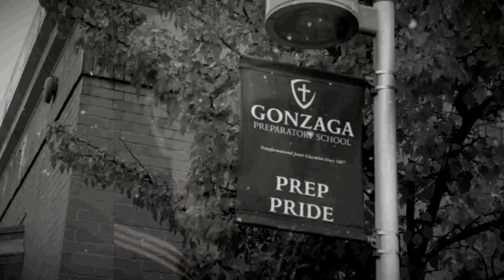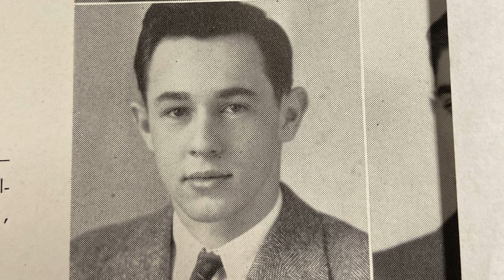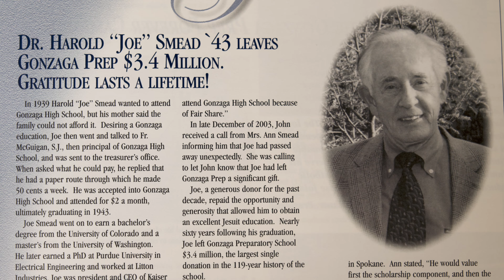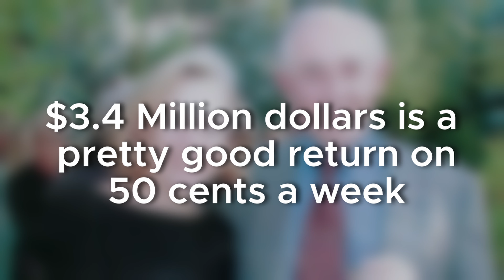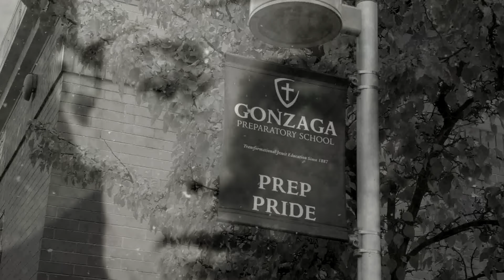Corner Booth Media: Gonzaga Prep Hall of Fame 2024 - H J Smead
Video production, strategy, branding, social media advertising, and wordpress development. We do it all out of Spokane, Washington.

Corner Booth Media, whoever tells the best story wins!

1328 S Southeast Boulevard
Spokane, WA 99202